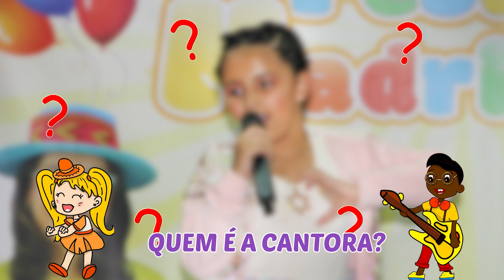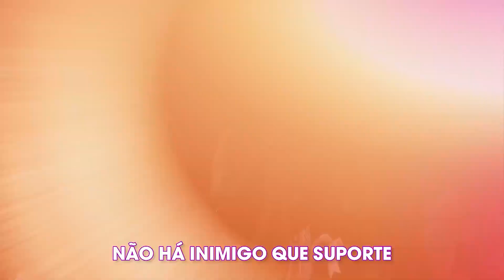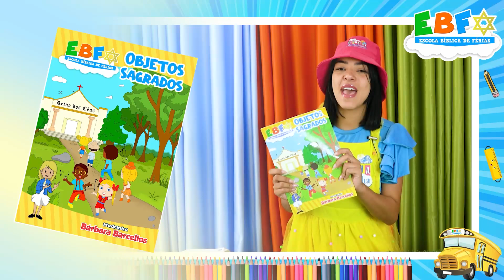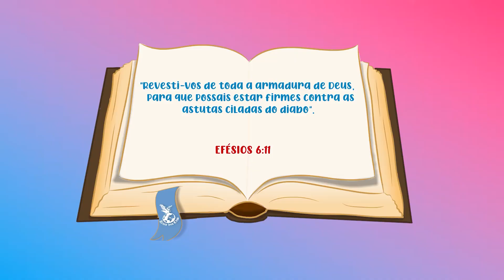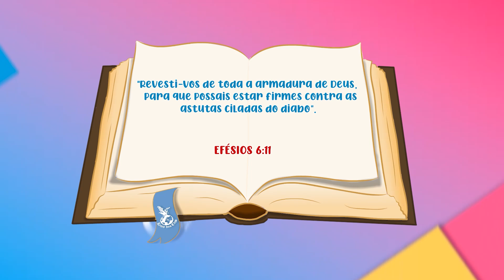PIPOFEST 14/09 | Turminha da Madrinha